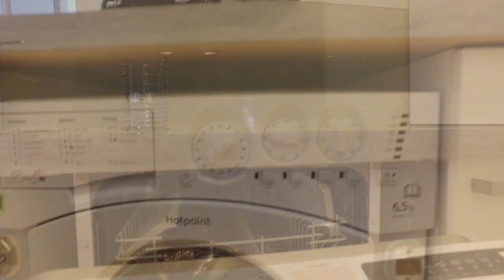Luxury and Exquisite 2 Bed, Kensington High Street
A spacious two bedroom apartment on the 2nd floor of this redbrick building, overlooking Kensington Palace Gardens.

The apartment comprises bright reception room with wooden floors, separate modern kitchen with adjoining dining room, two bedrooms, two bathroom and guest WC. The building benefits from a lift and the property is furnished.

2 Bedrooms

2 Bathroom

2 Receptions